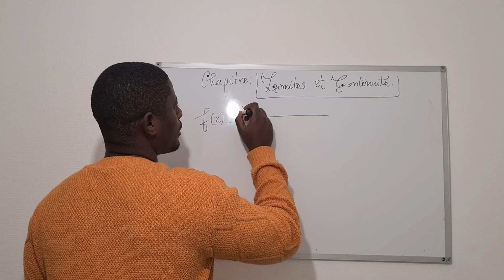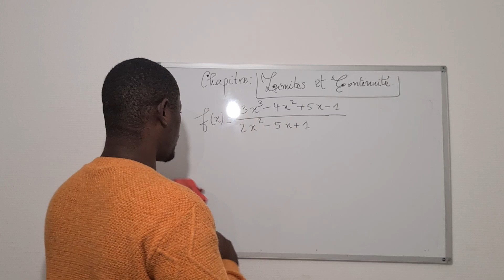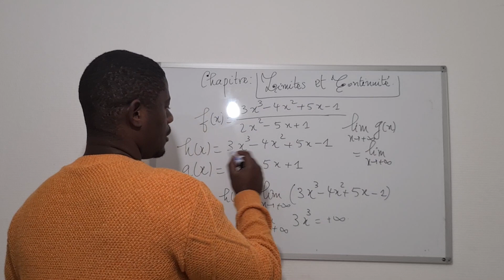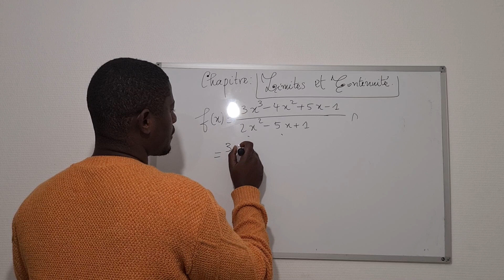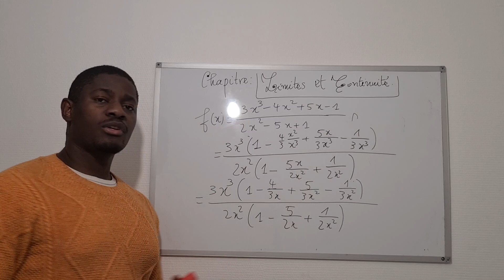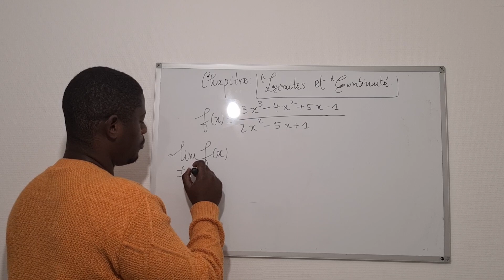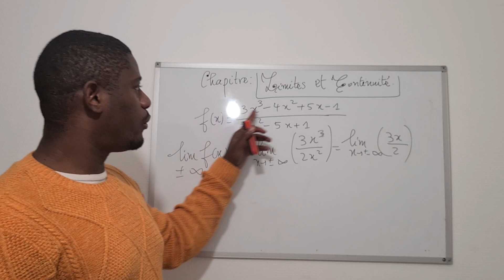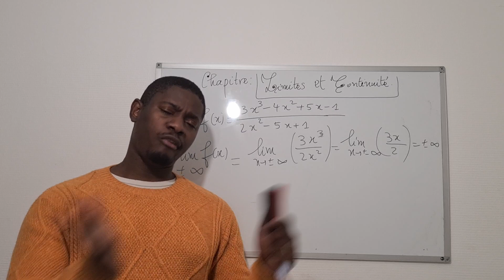Limites - La limite d'un quotient - La Hauteur de La Profondeur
Dans cette vidéo, nous venons comment faire la limite d'un quotient.